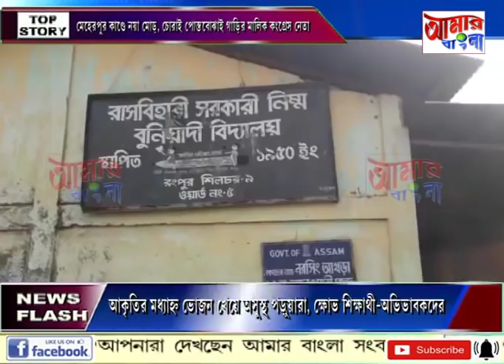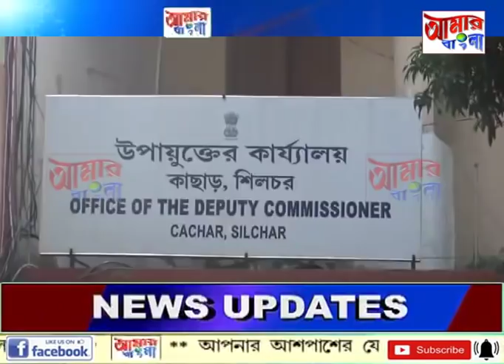# NEWS # 05 11 19